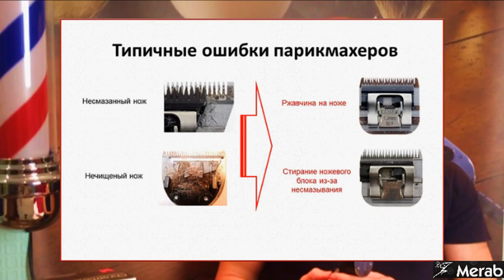Moser ChromStyle Pro. Машинка для стрижки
Moser ChromStyle Pro чёрная – бесспорный лидер в линейке аккумуляторных машинок для стрижки Moser. Великолепная эргономика и широкие возможности объединены в машинке с самыми высокими технологическими характеристиками и надёжностью настоящего немецкого инструмента. Минимальное время зарядки, длительное время автономной работы, возможность работы от сети, регулируемый легкосъёмный ножевой блок, высокая скорость и мощность двигателя машинки выведут вашу работу на принципиально новый уровень и сделают процесс максимально быстрым и комфортным как для клиентов, так и для вас.

Отличительные особенности:
• Мощный роторный двигатель;
• Максимальные 5500 оборотов в минуту;
• Система Constant Speed для поддержания постоянной скорости;
• Качественный ножевой блок из высококачественной легированной стали;
• Прецизионная обработка ножей «Made in Germany» Magic Blade;
• Механизм регулировки длины среза из 5 положений от 0,7 до 3 мм;
• Система быстрой смены ножевого блока Quick Change;
• Широкий ассортимент опционных ножевых блоков;
• Простая и лёгкая чистка ножевого блока;
• Ёмкая Li Ion батарея без эффекта «химической памяти»;
• Многопозиционный LED-индикаторы состояния батареи;
• Более 90 минут работы от одного заряда аккумулятора;
• Быстрая зарядка всего за 60 минут;
• Возможность подключения сетевого адаптера к машинке;
• Работа, как от сети в 220 В, так и от 100 В;
• Одна из самых лёгких - всего 290 грамм;

В комплект поставки Moser ChromStyle Pro входят 4 насадки для увеличения длинны среза (3, 6, 9 и 12 мм), подставка для зарядки, сетевой адаптер питания, масло для смазки ножей, щёточка и сопроводительная документация.